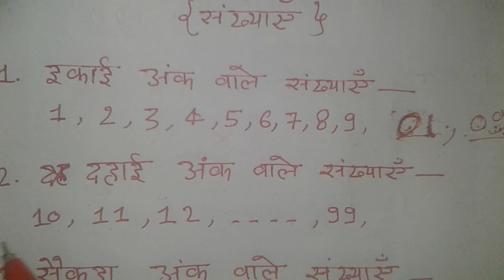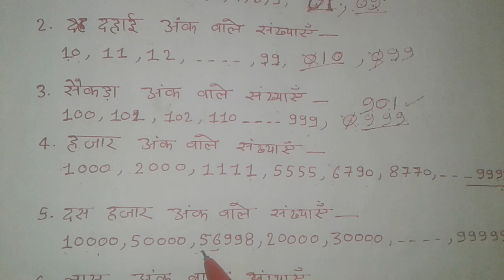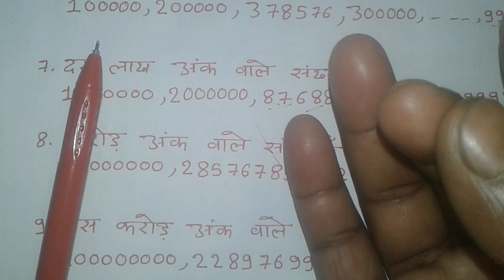संख्यायें-1।(संख्याओं कैसे लिखें व पढ़े)||इकाई दहाई सैकड़ा हज़ार कैसे सीखें One Ten Hundred Thousand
Introduction of Hundreds

कभी भी हार नहीं माननी चाहिए ।क्योंकि जीत कदम बढ़ाती है और हार कदम को मजबूती।

 Million, Billion, Trillion, Zillion Kya Hai | Number System

One Ten Hundred Thousand Million Billion Trillion | International Number System in Hindi,

इकाई दहाई सैकड़ा हज़ार कैसे सीखें | ikai rahai sekda hajar in hindi | Indian Number System, ekai dahai

Arab kharb ke baad yeh ata hai hindi counting me 😎

In this video you will learn about zeros present in lakhs crores

ek lakh me kitne zero hote hai,
how many zeros are in a billion,
how many zero in lakh,
ek lakh mein kitne zero hoti hai,
how many zeros are in a million,
how many zeros in 1 crore,
how many zero in 1 crore,
how many zeros in trillion,
how many zero in trillion,
how many zero in 20 lakh crore,
how many zero in number system.
ek karod mein kitne zero hote hain
ek crore mein kitne zero hote hain

How many zeros are there in all numbers, million, billion, trillion, quadrillion, sextillion, septillion, octillion, nonillion, decillion, undecillion, duodecillion, tredecillion, quattuordecillion, quindecillion

You will get a proper understanding of the How many numbers of zeros in A Trillion, Quadrillion, Sextillion, Octillion, Nonillion, Decillion, Googol, & Googolplex?

Below is a listing, including all the zeros, for the numbers up to decillion.
Ten: 10 (1 zero)
Hundred: 100 (2 zeros)
Thousand: 1000 (3 zeros)
Ten thousand 10,000 (4 zeros)
Hundred thousand 100,000 (5 zeros)
Million 1,000,000 (6 zeros)
Billion 1,000,000,000 (9 zeros)
Trillion 1,000,000,000,000 (12 zeros)
Quadrillion 1,000,000,000,000,000 (15 zeros)
Quintillion 1,000,000,000,000,000,000 (18 zeros)
Sextillion 1,000,000,000,000,000,000,000 (21 zeros)
Septillion 1,000,000,000,000,000,000,000,000 (24 zeros)
Octillion 1,000,000,000,000,000,000,000,000,000 (27 zeros)
Nonillion 1,000,000,000,000,000,000,000,000,000,000 (30 zeros)
Decillion 1,000,000,000,000,000,000,000,000,000,000,000 (33 zeros)

Here are some place values greater than a million:
Vigintillion: 1 followed by 63 zeros
Googol: 1 followed by 100 zeros
Centillion: 1 followed by 303 zeros
Googolplex: 1 followed by a googol zeros

All of the above are called large numbers as well.

Short and Long Scales of a Billion
If you thought the concept of a googolplex is tricky, some people cannot even agree on what defines a billion. In the U.S. and most of the world, it is accepted that 1 billion equals 1,000 million. It is written as 1,000,000,000 or 109. This number is used often in science and finance, and it is called the "short scale."

In the "long scale," 1 billion is equal to 1 million million. For this number, you will need a 1 followed by 12 zeros: 1,000,000,000,000 or 1012. The long scale was first described by Genevieve Guitel in 1975. It is used in France and, for a time, was accepted in the United Kingdom as well.

A number system is a system representing numbers. It is also called the system of numeration and it defines a set of values to represent a quantity. These numbers are used as digits and the most common ones are 0 and 1, that are used to represent binary numbers. Digits from 0 to 9 are used to represent other types of number systems